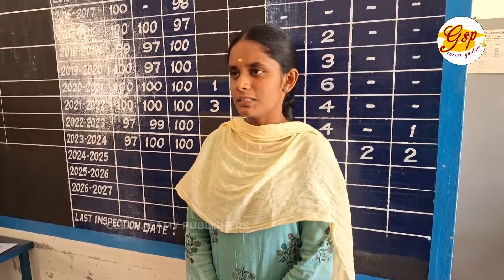TNEA 2024 Results | S.Ravani | Topper from Government Schools | Tamil Nadu Topper | School Achiever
சேலம் மாவட்டம் பெருமாகவுண்டம்பட்டி அரசு மாதிரி பள்ளி பள்ளியில் ஆறாம் வகுப்பு முதல் 12ஆம் வகுப்பு வரை படித்த ராவணி நடந்து முடிந்த 12-ம் வகுப்பு தேர்வில் 600 க்கு 586 மதிப்பெண்கள் பெற்றார். இயற்பியல், கணித பாடத்தில் 100/  100 மதிப்பெண்ணும், வேதியியல் பாடத்தில் 99 மதிப்பெண்ணும் பெற்றுள்ளார். தற்போது தமிழ்நாடு பொறியியல் கல்லூரி சேர்க்கை வெளியிட்ட பட்டியலில் 199.5 மதிப்பெண்கள் பெற்று அரசு பள்ளி மாணவர்களில் முதலிடம் பிடித்து சாதனை படைத்துள்ளார். மாணவி ராவணி நடுவனேரியைச் சேர்ந்த விசைத்தறி தொழிலாளி செல்வம்-சிவரஞ்சனி தம்பதியின் மகள் ஆவார். அவருக்கு அரசு மாதிரிப் பள்ளியின் தலைமை ஆசிரியர் ஜெகதீசன், ஆசிரியர்கள் மற்றும் பொதுமக்கள் வாழ்த்து தெரிவித்தனர்.

அர்ப்பணிப்புமிக்க ஆசிரியர்களின் துணையால் இந்த சாதனையை தாம் செய்ய முடிந்ததாகவும் தெரிவித்த மாணவி ராவணி, அண்ணா பல்கலைக்கழகத்தில் சேர்ந்து பயில உள்ளதாக தெரிவித்தார்.

மாணவி ராவணி  நன்றாக படித்து பல மேற்படிப்புகளும் படித்து சாதனை படைக்க நமது வாழ்த்துக்கள்.

Ravani, girl student who studied from sixth to 12th standard at Perumagoundambatti Government Model School in Salem district, secured 586 marks out of 600 in the just-concluded 12th standard examination. She has scored 100/100 in Physics and Mathematics and 99 in Chemistry in the 2024 12th Public Exam. She has topped in the recently released Tamil Nadu Engineering Admission list with 199.5 marks among the government school students. The student Ravani is the daughter of Selvam -Sivaranjani, a power loom worker from Nadhuvaneri. Headmaster of Government Model School Jagatheesan, teachers and public congratulated him.

The student Ravani said that she was able to achieve this feat with the help of dedicated teachers and said that she is planning to join in Anna University, Chennai.

We wish the student Ravani to study well and achieve success in many higher studies.